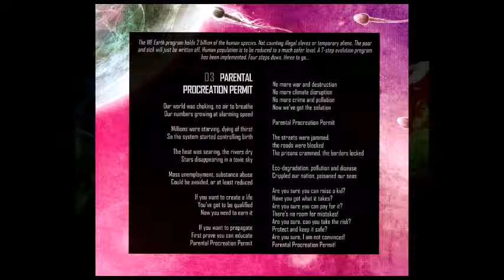Arjen Anthony Lucassen - Parental Procreation Permit